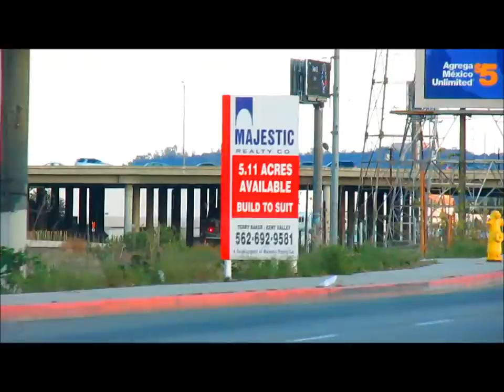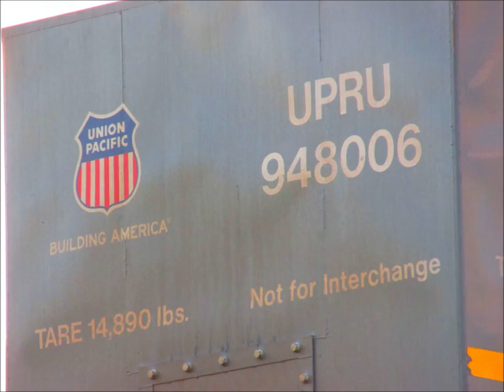City of CSX!-Trains in City of Industry and El Monte, CA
Dates are 11-27-15 and 11-29-15.

During those two days, lots of CSX locomotives were coming into City of Industry yard in California where Union Pacific operates so was a pretty pleasant time to go to Industry yard. On the first day, UP 6845, a We Will Deliver AC44, was setting out at COFI on the KG1LAC, then we saw CSX 358, a YN2 AC4400CW, along with KCS 3931, NS 9546, & UP 4884 at COFI yard. Then later that evening, the ZG4CI arrived and had CSX ES44AHs 835 and 3078 in YN3 and YN3-B schemes. Then a hour or two later, CSX 3304, which is a ET44AH, trails in passed Fairway curve then we chase it to get better shots of it.

Two days later, we came back to see CSX 5500, the Spirit of Cincinnati ES40DC, sitting in good view at COFI as it arrived the previous night on the ZCIG4 so the Global 4 train had two CSX units on each two days in a row. After seeing 5500, we spotted a lite powermove pass Bassett WB to collect the empty stacks stored at El Monte siding and we then supervise the train at El Monte/CP Hondo area.

(C)TheSD90mac-Railfanner Videos 2015